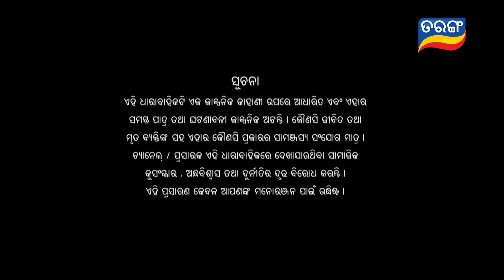Rajayoga | Full Ep 231 | 20th Aug 2024 | TarangTV | Tarang Plus